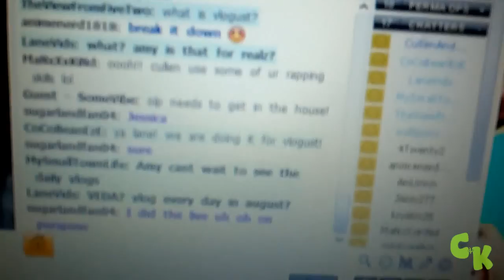FUNKY FREESTYLE! (feat. Grandberry) ||420